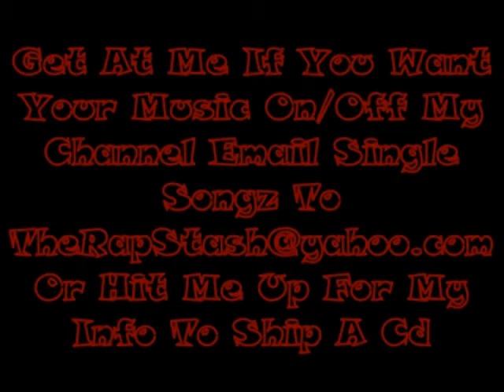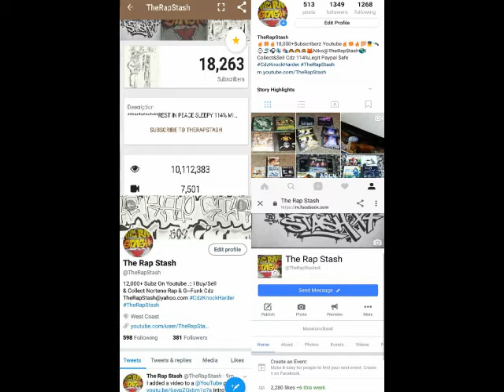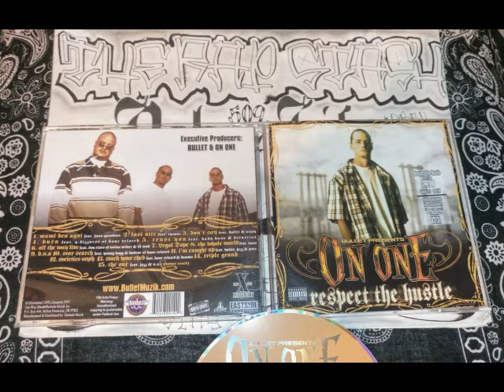Burn By On One Ft Q Bizzness Of Kane Related